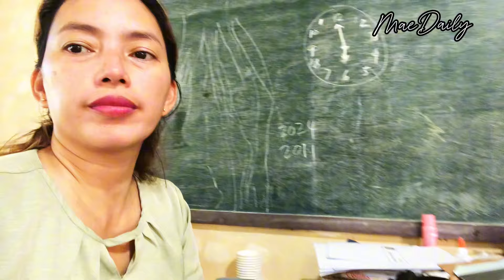A Day in my life with Rhema at School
Breastfeeding video